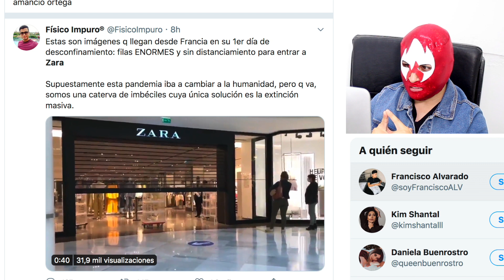¡ULTIMO MINUTO! LARGAS FILAS EN ZARA AL REABRIR SUS PUERTAS EN FRANCIA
En Francia finalizo la Cuarentena y la genta hace largas filas para entrar a ZARA Ropa Fast Fashion